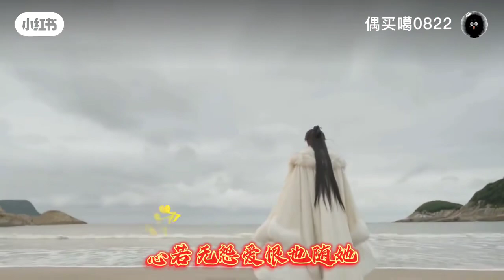Lilianhua thànhnghị chengyi thanhnghi liênhoalâu mysteriouslotuscasebook